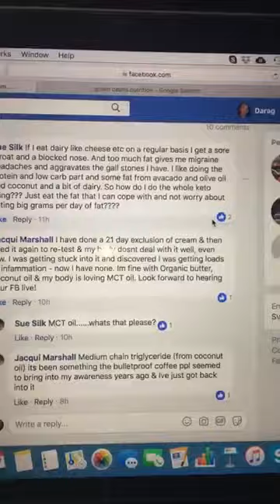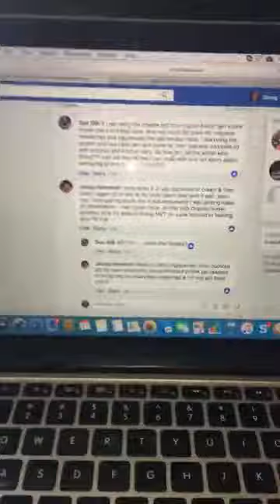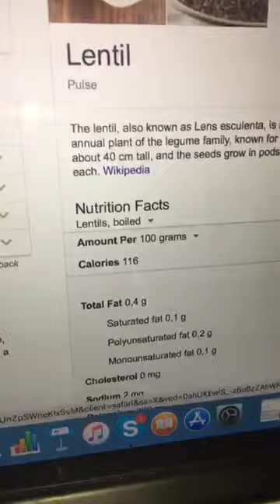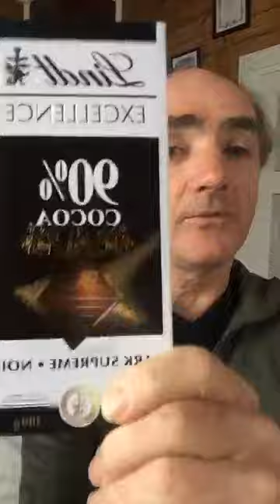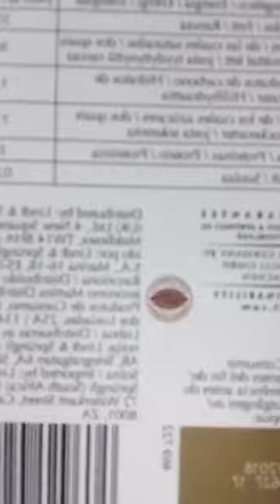The Main Challenge with Low Carb. Dr Darag FBLive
At one point I mention 20 grams of fat in here.  I trust you'll know I meant 20 grams of CHO or carbohydrate

The difference between Total and Net Carbs?

Total is all carbs including Fibre. Fibre is a non digestible carbohydrate. For some people their gut microbiota can convert some fibre to glucose.

Net Carbs is the Total Carb figure minus the Fibre carbs.

A workable strategy is to try Net carbs under 20 first.  If that works great. If it doesn’t the next step is to work with Total grams under 20. If that doesn't work it’s about working with a Total of 10 or less.

Let’s know what your sweet spot is when you find it.